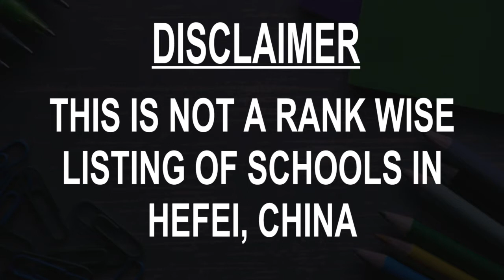Schools around Hefei, China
Must Watch.. Best Schools around Hefei, China

This is not the listing of Top Schools around Hefei, China, it's the list of best Schools around Hefei, China as per the ratings given by our users.